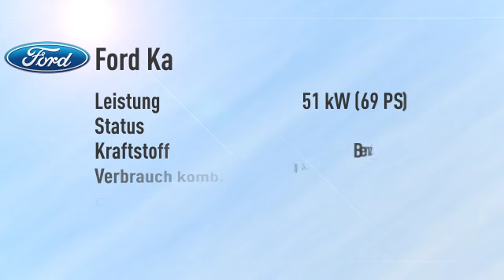Ford Ka Ka 1.2 Cool & Sound Edition -22%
Endpreis: € 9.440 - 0 km - . Weitere Details:
Limousine, Power{kw=51.0} KW, Schaltgetriebe, grau